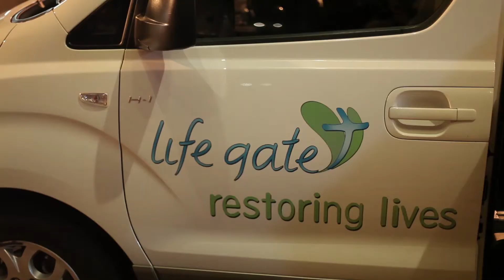Life Gate Inc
Established in 1992 as a Counselling and Training Centre, Life-Gate Inc is an Australia not-for-profit reaching out to the most marginalised and troubled families in our community. There's always hope!